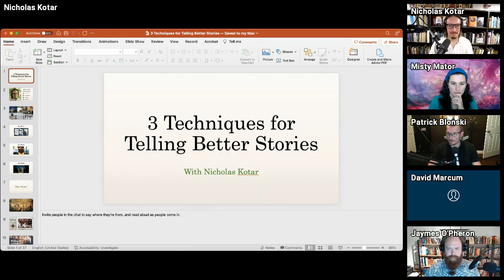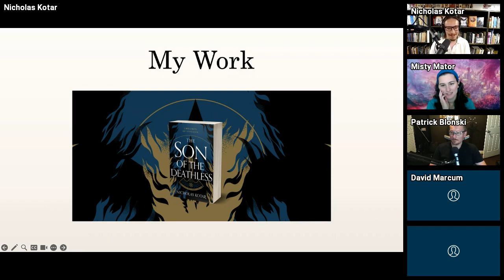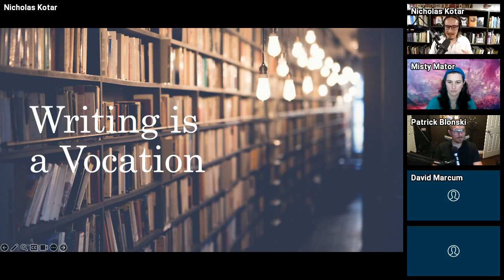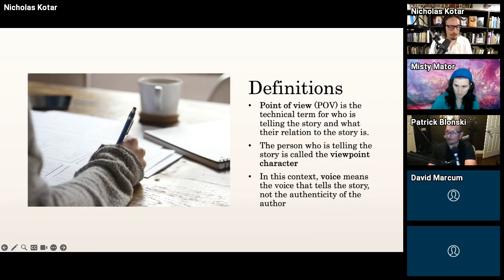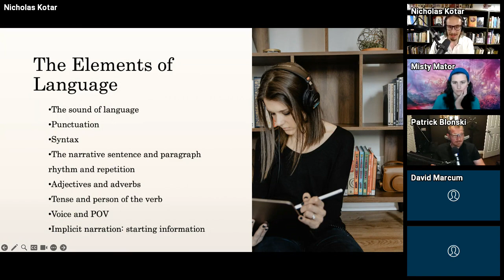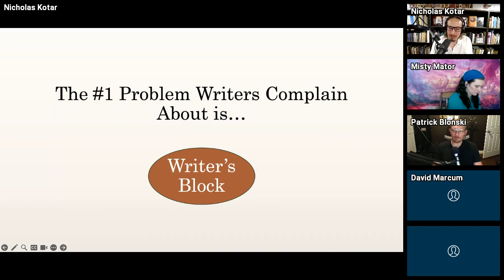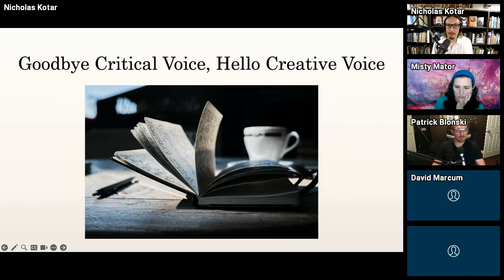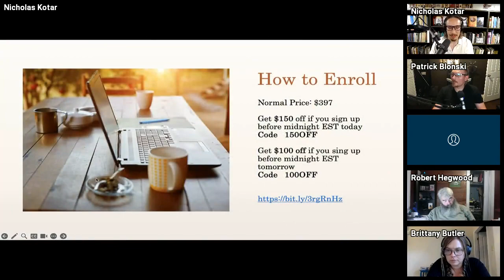3 Techniques for Telling Better Stories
Join me as I share three of the most important storytelling techniques that made my characters more compelling, my prose more captivating, and my writing sessions more productive.

In this video, you'll discover:
- The #1 mistake beginning writers make (and what to do about it!)
- How to hear your story as your readers hear it
- How to beat writer's block for good

These 3 storytelling techniques changed my writing life, and I want to share them with you!

For decades, I was writing thousands of words every year with nothing to show for it.

In the last 6 years, however, I’ve become a published author of 7 fantasy books, 3 non-fiction books, an award-winning TV script that is being looked at by Netflix, and a full-length classical music libretto… all while doing my day job and raising four kids.

The techniques I share here are just a few of the gems found in my personal writing course titled The Art of Storytelling: Guideposts to Structure and Style.

Join me and my global community of writers as we become better storytellers!

Timestamps
00:00:00 - Welcome, storytellers!
00:06:10 - Meet Nicholas Kotar
00:12:00 - My Work
00:13:48 - Why Write?
00:18:49 - A Writing Community
00:20:02 - The World Needs Good Stories
00:22:49 - Our Goals Today
00:26:12 - The #1 Mistake Beginning Writers Make
00:28:41 - Technique #1
00:36:35 - Technique #2
00:42:04 - Bringing Your Characters to Life
00:43:00 - The #1 Thing Writers Complain About
00:44:03 - Attention Fragmentation & How the Internet is Changing Our Brains
00:50:10 - Technique #3
00:55:42 - An Exciting Opportunity for Writers
01:01:47 - Q&A

ABOUT ME
I’m Nicholas Kotar. I write epic fantasy and science fiction inspired by Slavic fairy tales. My publishing house, Waystone Press, publishes several authors, all of whom believe in the power of stories to transform readers, giving joy to their lives through an experience of beauty.